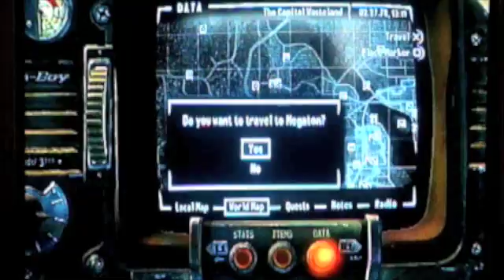Fallout 3 Megaton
Fallout 3 retard